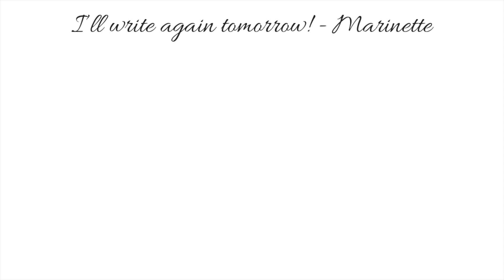Dear Diary - Month 8 Day 18 (A Miraculous Ladybug Fanfiction)